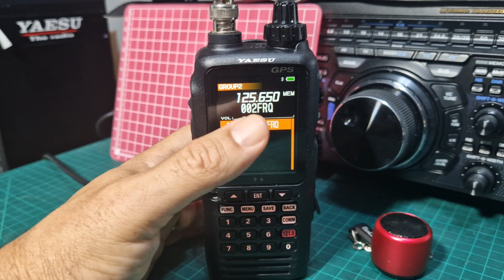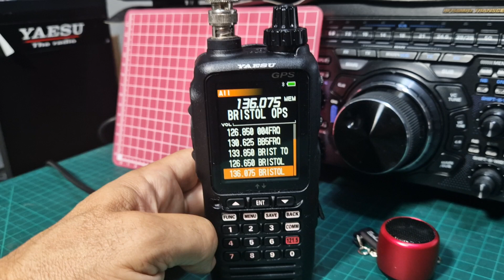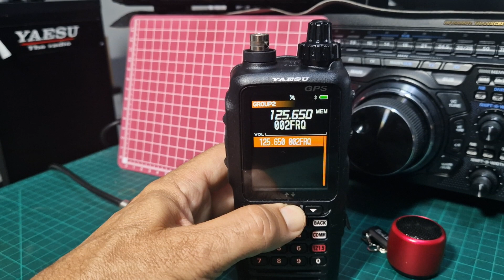Yaesu FTA850 - SWITCH GROUPS & SELECT VFO or MEMORIES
A LICENCE IS REQUIRED TO OPERATE THIS RADIO !